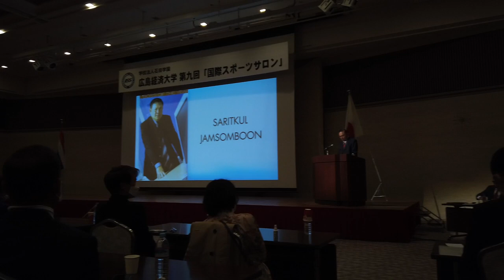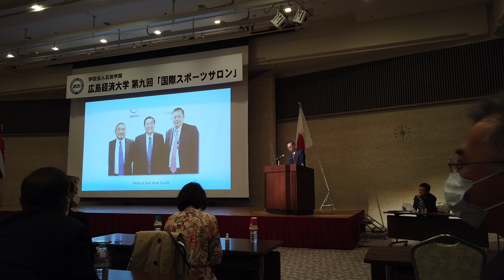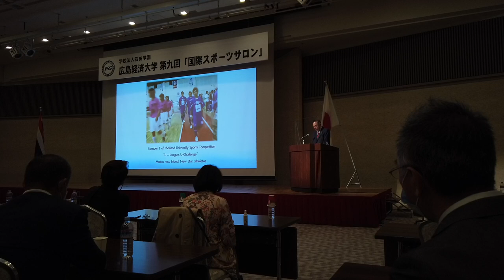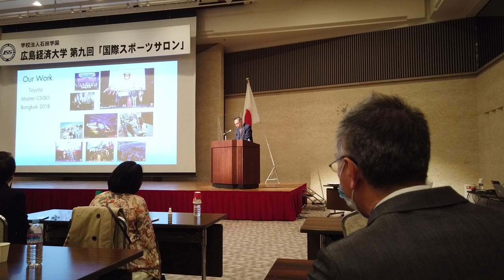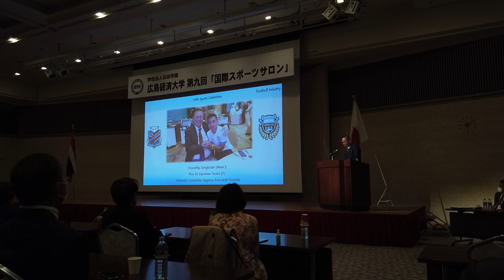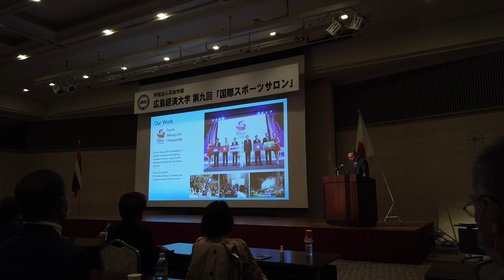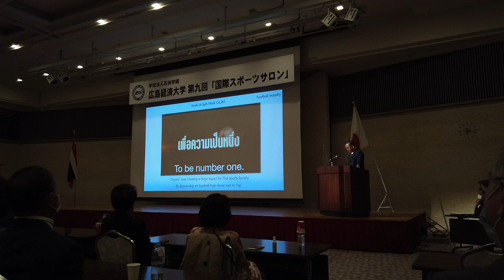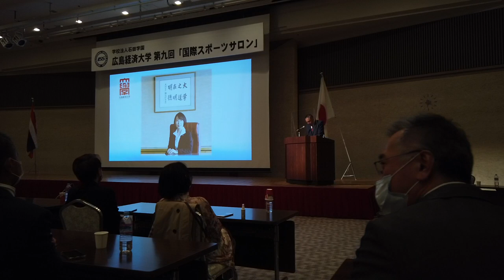Hiroshima University of Economics - International Sports Salon 2022 (Saritkul Jamsomboon)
Records by DJI Pocket